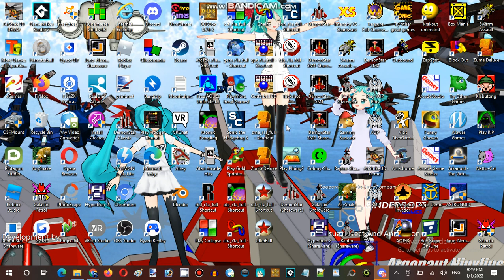Saturday Anime Night Time Streaming at Hunter's Server Establishment 03 Part 15